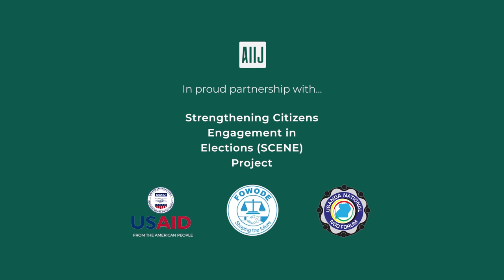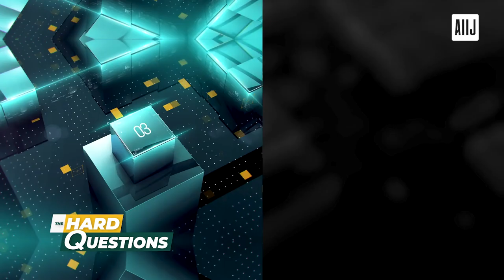Uganda's National Budget - Beyond The Numbers - John Kakungulu on the Hard Questions Show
In this episode, we delve into Uganda's recently unveiled budget for the financial year 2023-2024, presented by Finance Minister Matia Kasaija. With a whopping 52.7 trillion Shillings at stake, including 29.7 trillion Shillings from taxes and 3.2 trillion Shillings from internal debt, there are pressing questions to be answered.

Join us as we explore the implications of this budget on your daily life. Does it truly address our concerns? Where are the allocations being made? Is the government taking our needs seriously? We engage in conversations with economists and industry experts to gain insights into the utilization and impact of these financial resources.

In this episode, our guest is Mr. John Walugembe, the Executive Director of the Federation of Small and Medium Enterprises. We discuss his perspectives on the budget and examine whether it aligns with the priorities of boosting household incomes, supporting micro-enterprises, promoting private sector growth, improving infrastructure, and integrating subsistence agriculture into the formal economy.

Discover the inside story of this budget, as we analyze its similarities with previous budgets and evaluate the government's performance in implementing previous financial plans. We question the figures presented, highlight success stories like the Name Yoghurt initiative, and scrutinize areas of concern, such as inflation rates and mounting debt.

Don't miss this engaging discussion as we unpack the numbers, uncover insights, and assess the impact of Uganda's budget for the upcoming financial year. Join Solomon Serwanja and his guest, John Walugembe, in this insightful exploration of economic priorities, challenges, and opportunities.